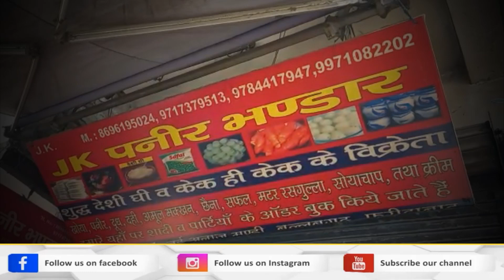जेके पनीर भंडार पर पड़ा स्वास्थ्य विभाग की टीम का छापा